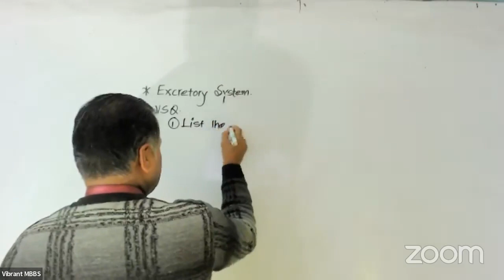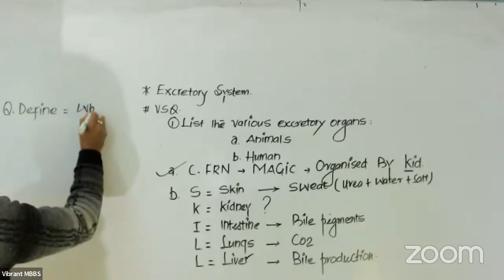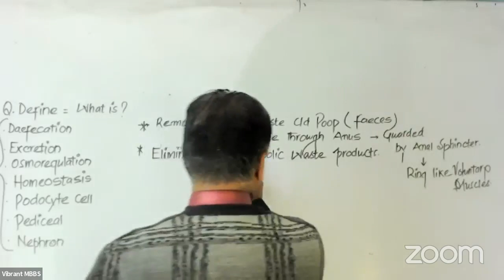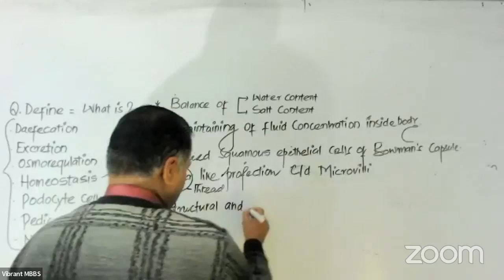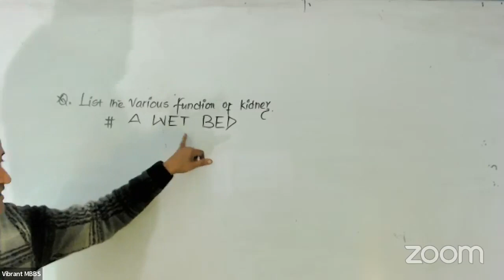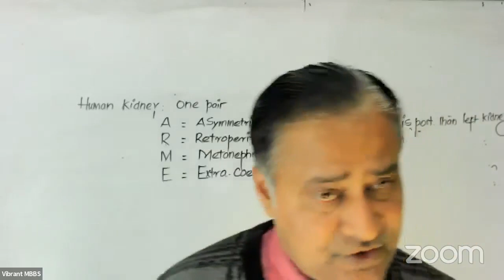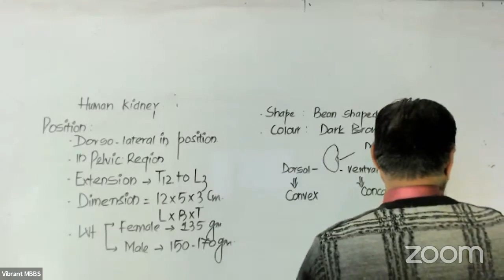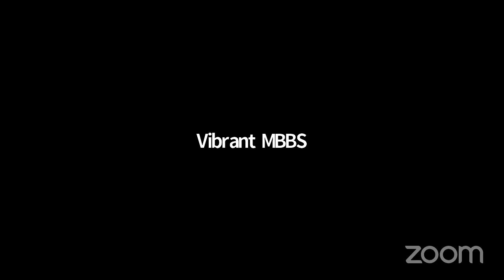Excretory System Class 12 by BSM sir | Kidney excretory System | MBBS_Students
Excretory system of human kidney part 1
class 12 zoology excretory system kidney
"Welcome to 'Kidney Insights' – the ultimate destination for unraveling the secrets of the human kidney's excretory system! 🧐 Join us as we explore kidney anatomy, functions, and disorders, all while learning how this incredible organ keeps our bodies in balance. But that's not all! 📚 We also provide comprehensive biology MCQ (Multiple Choice Questions) practice sessions, helping you ace your exams and deepen your understanding of this topic. 🤓 KidneyInsights KidneyHealth BiologyMCQ HumanKidney HealthEducation"
MBBS Students
MBBS_Students